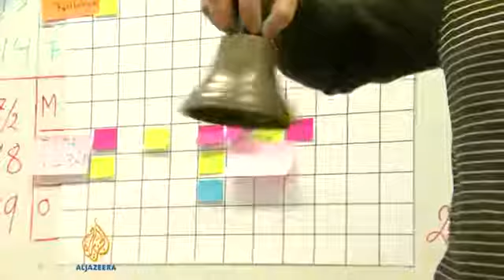SWEDEN IMMIGRATION SYSTEM !